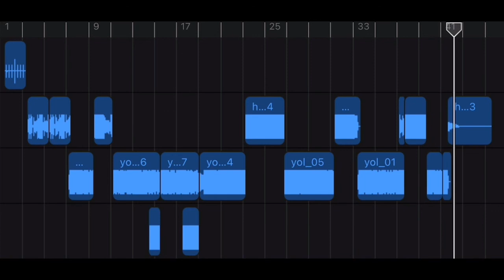YOASOBI dé OASOBI 【マッシュアップ】【mashup】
☺︎ { ヨアソビ  デ  オアソビ
☺︎ { マゼルナ  キケン

YOASOBI dé OASOBI

YOASOBI
- ハルジオン

YOASOBI
- 夜に駆ける